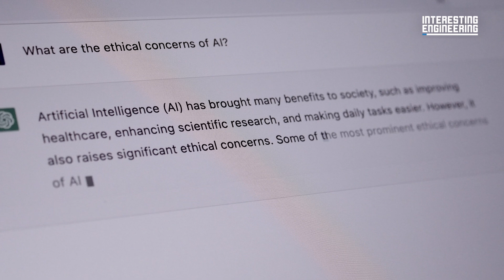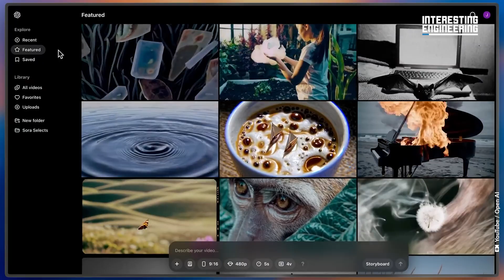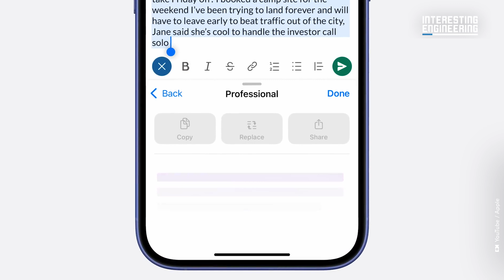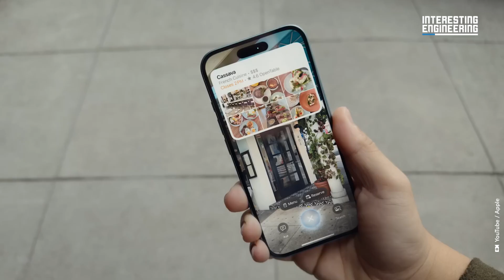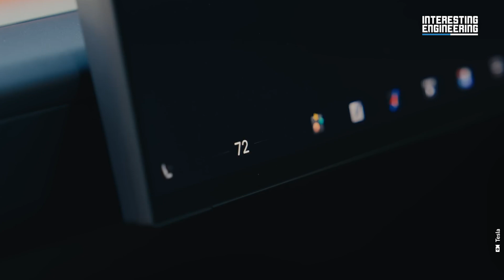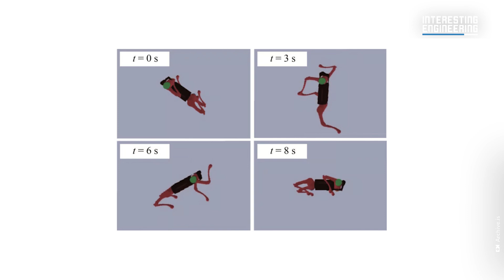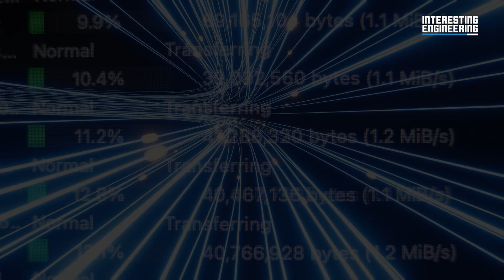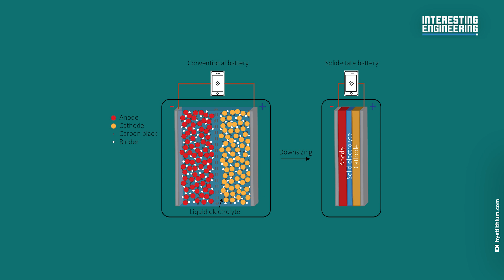What Were the Biggest Tech and Engineering Moments of 2024?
2024 Recap: Join Interesting Engineering as we revisit a year of groundbreaking innovation and engineering marvels. From AI revolutions and robotic breakthroughs to futuristic transportation, space exploration, and yes—NASA's laser cat video! This is the story of progress that defined 2024. Experience the highlights that inspired and amazed us all. 🚀